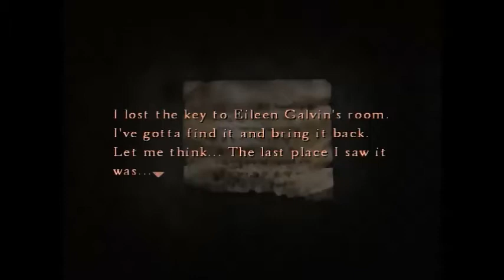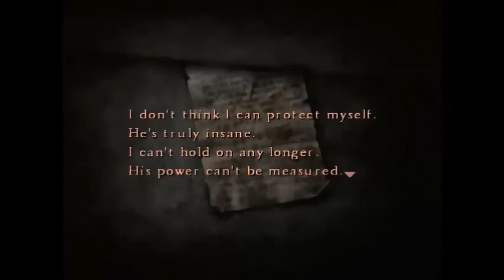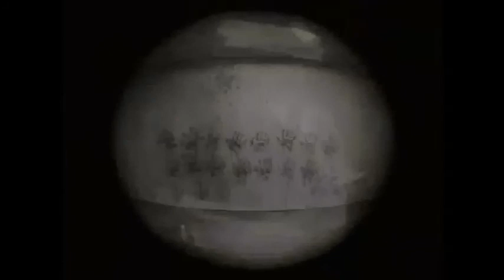Let's Play Silent Hill 4 The Room - Part 11- 2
Sorry had to keep the video short was very exhausted when playing XD